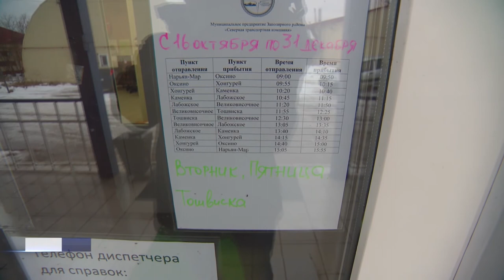ВОЗДУШНАЯ ПОДУШКА ИЛИ АЭРОЛОДКА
Северная транспортная компания перешла на межнавигационное расписание. До следующего лета перевозить пассажиров будут суда на воздушной подушке «Василий Самойлов» и «Полярник». Регулярные рейсы в населенные пункты округа возобновятся в первой половине декабря. Сейчас это сделать невозможно из-за многочисленных торосов на реке Печора. Исключение составляет лишь село Тельвиска. Судно на воздушной подушке ходит в этот населенный пункт с 13 ноября.